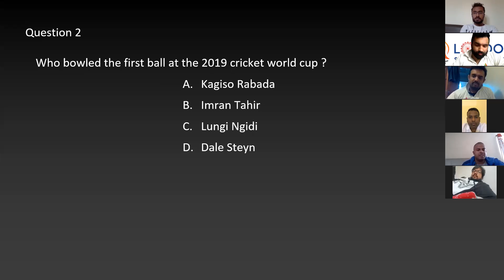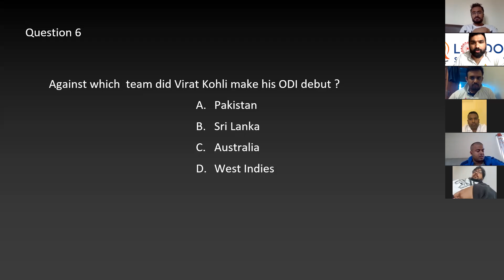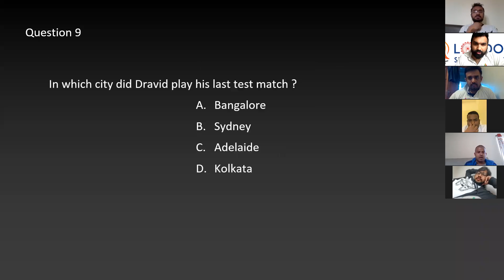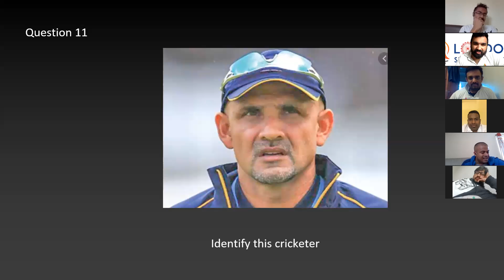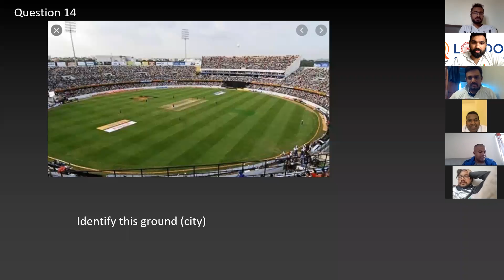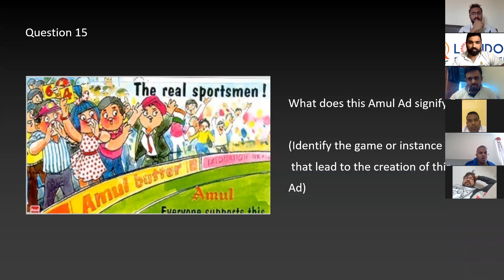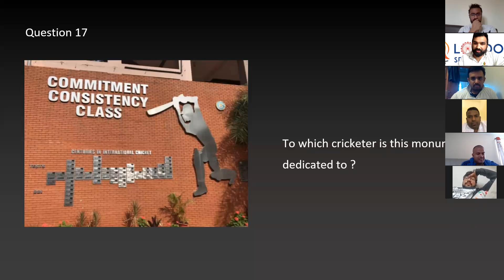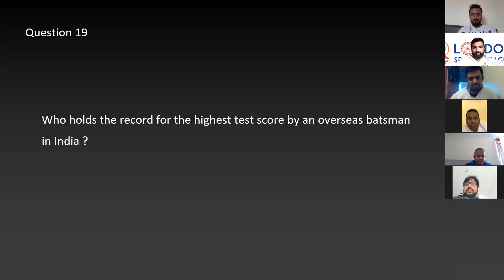LSL Cricket Quiz 2020 W6 Coventry Blues vs LSC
London Sports League Quiz Competition 2020 W6